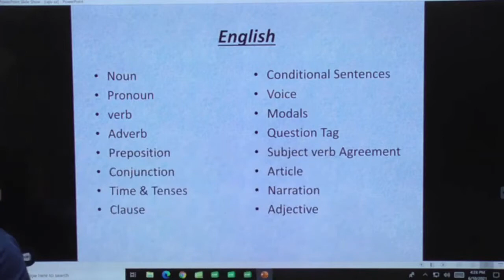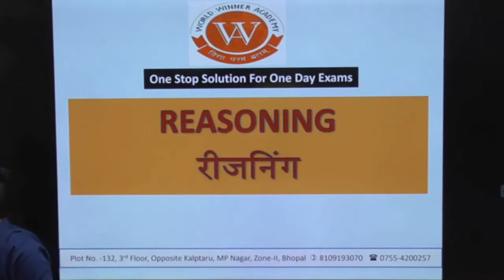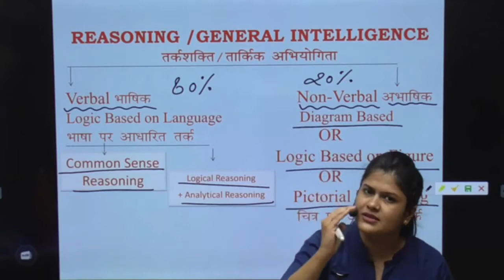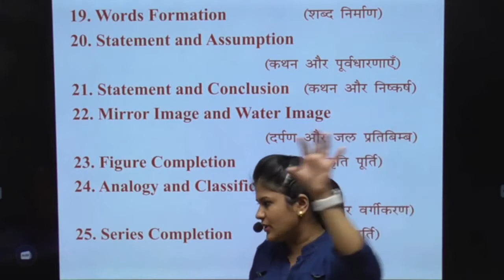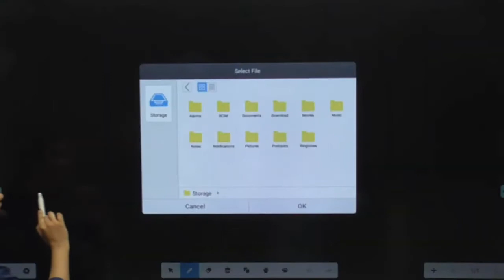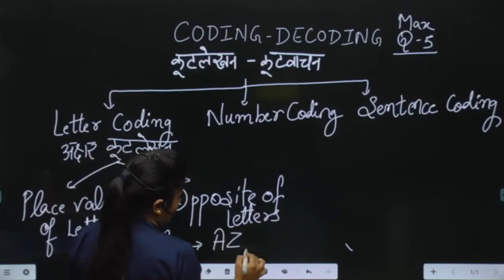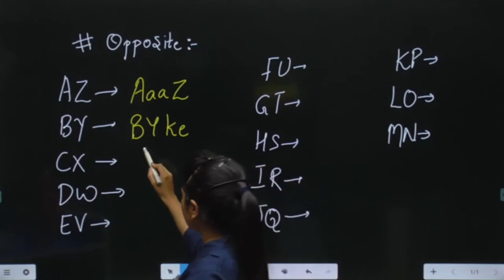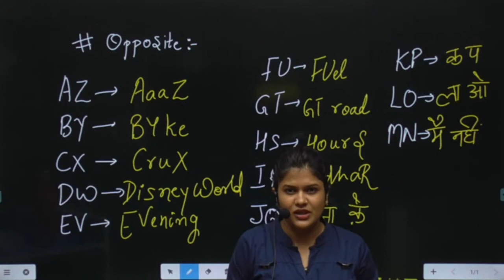Coding Decoding (Basic Concepts & Tricks)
World Winner Academy is One Stop Solution For SSC/Railway/Banking/VYAPAM/Patwari/Mpsi/Constble/Samvida Shikshak/UPSSSC/UPSI/BIHAR DAROGA/UGC Net And All other competitive examination.

Login to the app with your mobile  number as a student. And get our live classes and important notes.

students can also login using iphone

org code: ajdpz